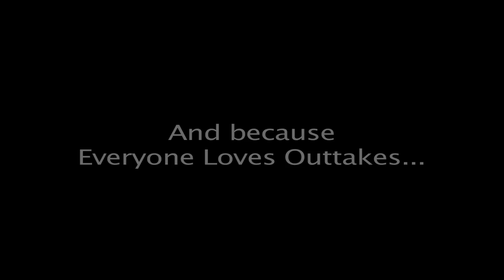SGDI Hermitage Golf Course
'Somebody's Gotta Do It' and we do it EVERYDAY at the Hermitage Golf Course.